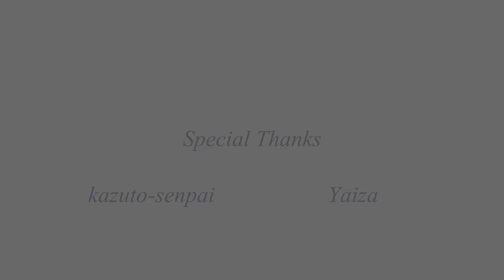[MEP] SEVEN YEARS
Actually I think it's one of my favorite MEPs, please visit the channels of each and every one of these talented editors. Thank you all for participating and I hope to work again with you very soon :3

RAW style